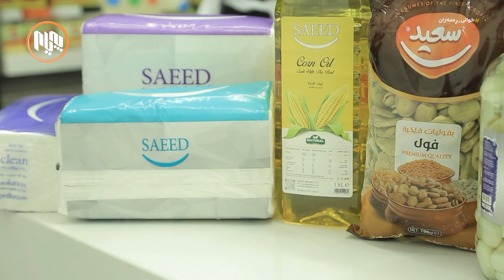خوانی ڕەمەزان: درووستکردنی برنجی ڕووبەهەنار و موقەبیلاتی باینجان